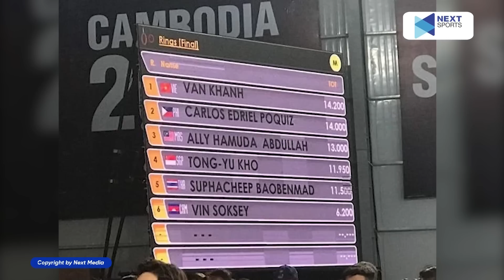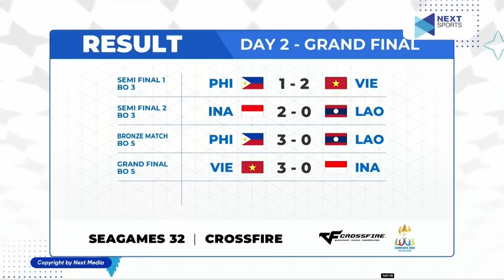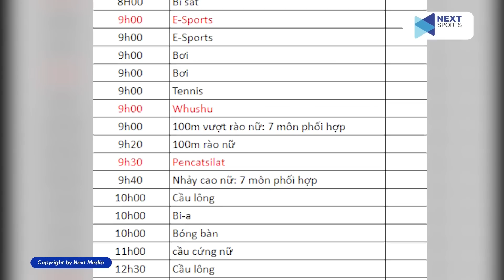NHẬT KÝ SEA GAMES 32 NGÀY 09/05: SỬNG SỐT VỚI CHIẾN TÍCH VĨ ĐẠI CỦA NGUYỄN THỊ OANH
NEXT SPORTS | NHẬT KÝ SEA GAMES 32 NGÀY 09/05: SỬNG SỐT VỚI CHIẾN TÍCH VĨ ĐẠI CỦA NGUYỄN THỊ OANH